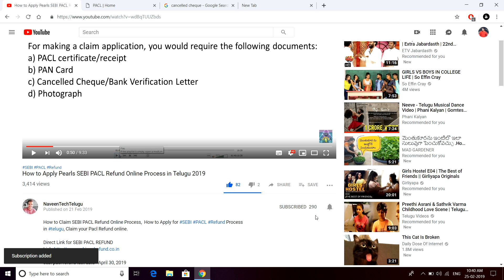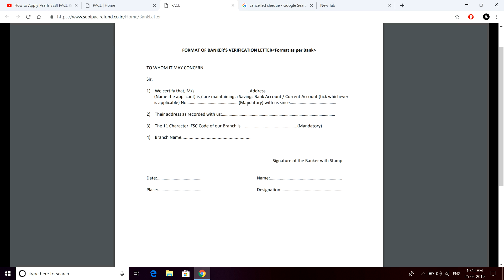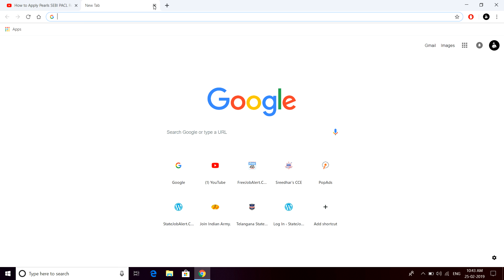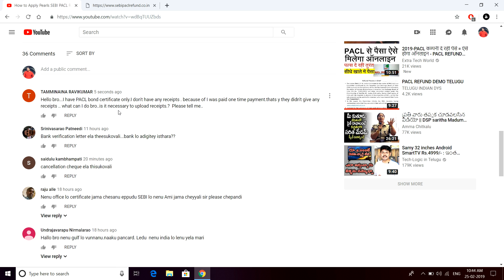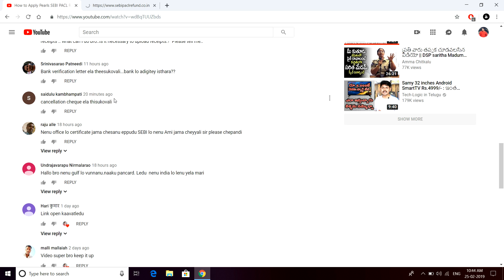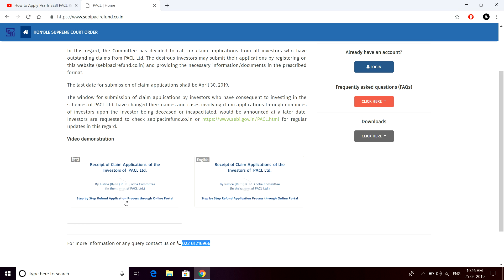SEBI PACL Refund Important Documents List 2019 | PACL Latest News in Telugu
SEBI PACL Refund Important Documents List like Pan Card, Bank Verification Letter, Cancelled Cheque, Photograph, PACL Certificates, PACL Receipts.
PACL REFUND Process latest new in telugu 2019.

Hello Friends , In This Video I will tell you About
Pacl latest news 2019 Telugu.
how to fill form online ?
how to claim pacl refund process online ?
full video online refund process step by step in telugu .
pacl latest news about pacl refund fund 2019.
how to get money back in pacl refund .
 how to get your money online form .
full video process to claim pacl refund process.
how to apply online Form For PACL Claim  2019 !